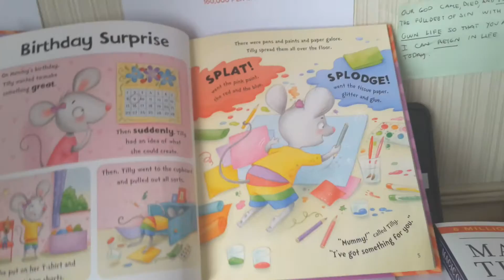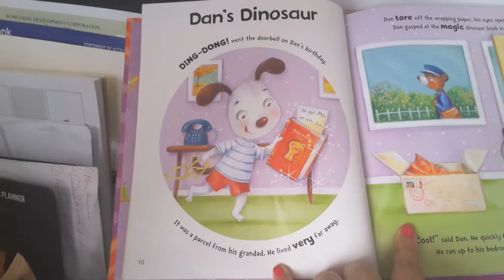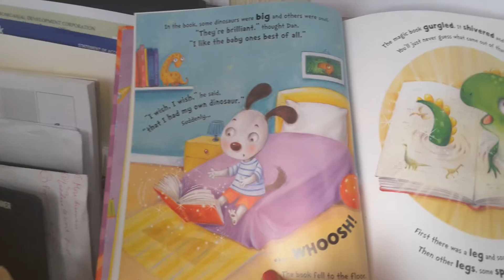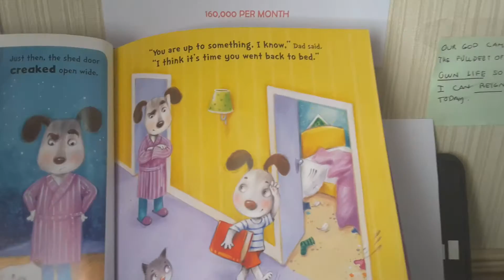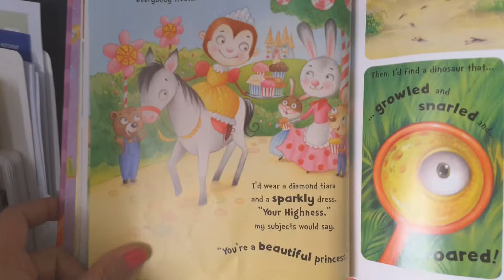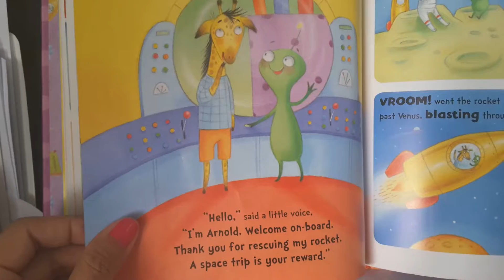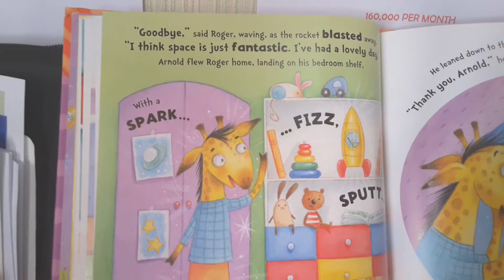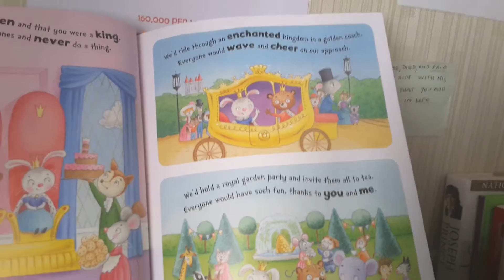Books read for jasmine vol. 4